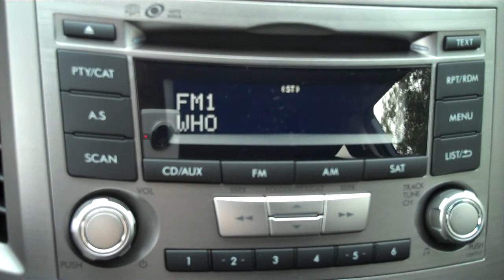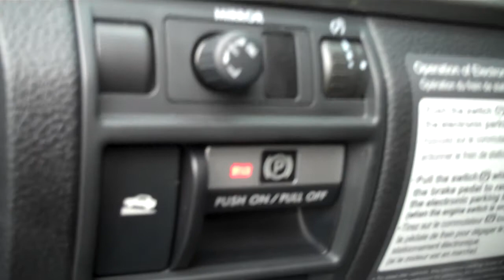Subaru of Kennesaw Premium Outback 2.5i CVT K3231.MP4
2012 Premium Outback with CVT Auto Transmission power seats, Keyless Remote Entry and much much more.